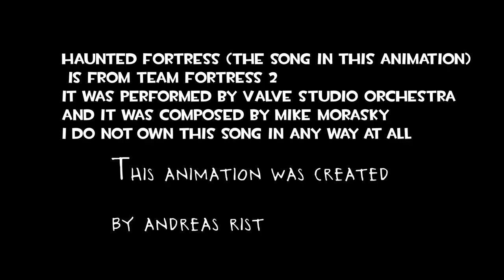Andreas Rist Skull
The term "Pyro" below refers to the protagonist, the RED Pyro.
["Meet the PyrThe term "Pyro" below refers to the protagonist, the RED Pyro.
["Meet the Pyro" text appears, then is burned away to reveal the feet of the Pyro, Fire Axe in hand, walking over a pair of glasses towards the camera and knocking a few empty bullet cartridges aside. Dreams of Cruelty begins playing.]
[Cut to a small room. The RED Heavy is seen almost completely in silhouette.]
Heavy: "I fear no man. But that... thing... it scares me."
[Cut to a view behind the Pyro's right shoulder. A BLU Engineer shuts a door before a BLU Scout can join him inside. The Scout pulls desperately on the handle, looking over to the Pyro, who looks at him menacingly. Cut again to the interview room. This time it is the RED Scout in silhouette.]
Scout: "No, I... I ain't, I ain't talking about that freak. All right?"
[Worried, he tries to detach the lavalier microphone from his shirt. He sits upright in his chair, in near panic.]
Scout: "He's not here, is she?"
[Scout continues to tug as he stands and walks toward the camera, knocking it over.]
Scout: "How do I get this f***ing thing off?!"
[Cut to BLU Demoman inside a room looking around worried. Pyro, with their Flame Thrower ready, kicks down the door into the BLU team's room and the Demoman darts away to hide. Fade back to the interview room, this time with the RED Spy.]
Spy: "One shudders to imagine what inhuman thoughts lie behind that mask..."
[Cut to Pyro firing their Flame Thrower, then to a wider shot, showing an entire wooden town in flames.]
Spy: "... What dreams of chronic and sustained cruelty?"
[Cut to a front view of the Pyro, zooming rapidly into the blackness of one of their eyepieces. There is the sound of the Pyro's breathing and a single white spot which zooms forward and splits into a binocular view while a distorted baby laughter can be heard. When the spots focus, it shows a psychedelic dreamscape.]
[As Do You Believe In Magic? begins playing, the view from the Pyro's eyes shows colourful hills, lollipops, floating cats and quaint villages. The Pyro's flame thrower appears in their hands as an unusually-shaped brass instrument, spraying a rainbow-coloured mist over ground, causing colourful flowers to spring from the lawn in front of them. The Pyro laughs. Within this dreamscape, BLU characters appear as chubby little cherubs and sound like babies.]
[As a BLU Heavy appears and bounces on the ground, the Pyro grabs a giant lollipop and cheers. The two converge seemingly happily. While the Pyro in the dreamscape shoves the lollipop in the Heavy's mouth, the scene cuts to the battle as the Pyro hits the Heavy with the Fire Axe.]
[A BLU Scout appears, flying around and finally resting on the Pyro's instrument. The Pyro blows bubbles in his face in their vision, but shoots the Scout point blank with the Scorch Shot in the battle, knocking him back.]
[In the dreamscape, a BLU Medic appears out of a box, and the Pyro closes the box on him. In reality, Pyro traps the BLU Medic in a shed by barring the door with their axe.]
Medic: "No!"
[Pyro bathes the shed and the Medic in flames, who can be heard screaming. While in the dreamscape, the Pyro continues to shoot streams of rainbow mist from their weapon. As the Pyro passes, the Balloonicorn appears, and the BLU Engineer and Spy ride it. The BLU cherubs salute and celebrate the Pyro, and a BLU cherub Demoman waves at the camera from close up. Cut back to reality.]
Demoman: I'M BURNING!
[It is revealed that all of the BLU Team are being burned and killed. A BLU Soldier is hit by a piece of the destroyed sentry of a BLU Engineer, who is shown flying off into the distance. A BLU Scout flees and screams while a BLU Sniper crashes out of a second-story window to the ground. He crawls over to the ankle of a nearby person. The sound of a Dispenser and then a teleporter being destroyed in the distance is heard.]
Engineer: Dispenser down!
[The BLU Sniper looks up, desperate.]
Sniper: "Help!"
[The ankle belongs to the Pyro, who looks down and shoots their flame thrower. The Sniper can be heard screaming as the view zooms in on the Pyro's mask, flames reflecting off the eyepieces as the Pyro tilts their head.]
[Ending title card appears and accompanying music plays]
[Cut back to the dreamscape, where the Pyro happily walks away into the sunset. The view zooms out and passes through the burnt, gaping hole in the stomach of a BLU Soldier. The view transitions back to reality as the Soldier clutches his smouldering innards for a moment and then falls over with a stifled groan. The Pyro continues to walk away into the sunset, whistling to Do You Believe In Magic? as the town begins to collapse from the inferno, the streets littered with charred BLU corpses. Fade to black.]